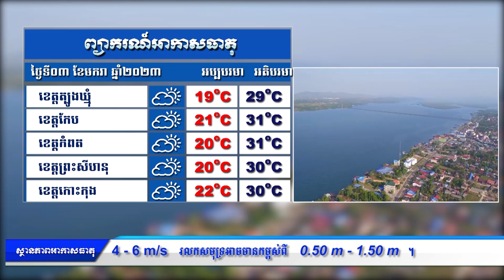ព្យាករណ៌អាកាសធាតុ សម្រាប់ថ្ងៃទី០៣ មករា ២០២៣